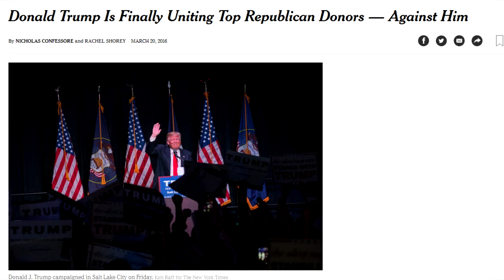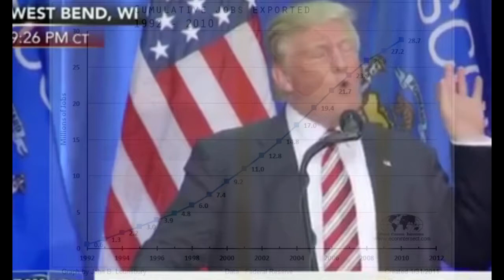Donald Trump Calling out the Insiders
Trump has been very nice to his enemies in the MEDIA, Time to start calling them out , they want to bankrupt the USA because peasants are easily crushed - Orange Koolaid is much better than establishment snakeoil and it's everywhere these days, don't fall for it.